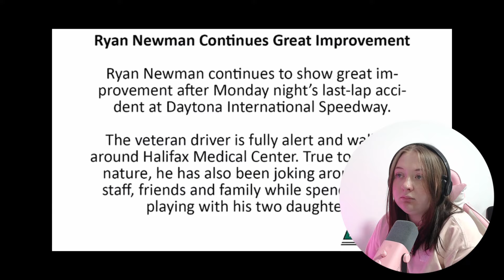Nascar's toughest driver...i am so stunned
Music used in this video:

Song/Music: High Drama
Artist: Matt Large